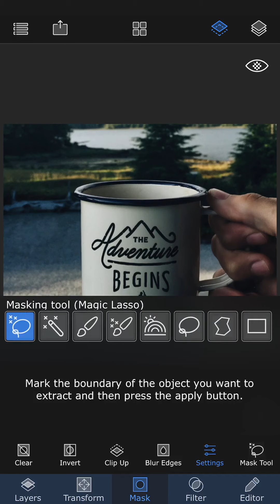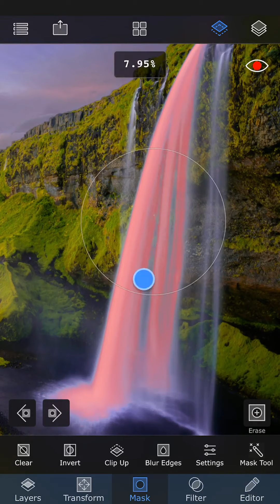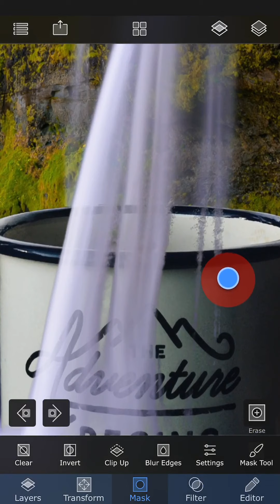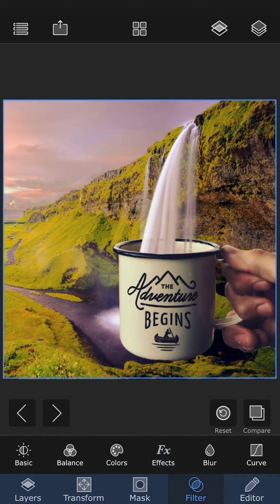The Adventure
Creating waterfall falling on a cup using Superimpose X for iPhone